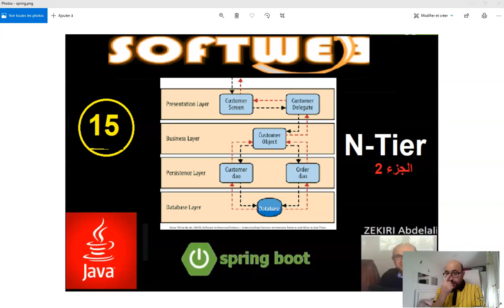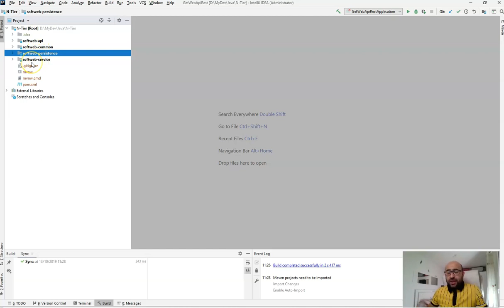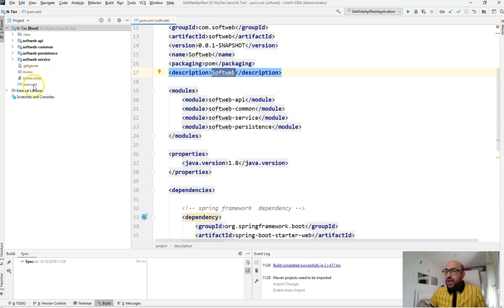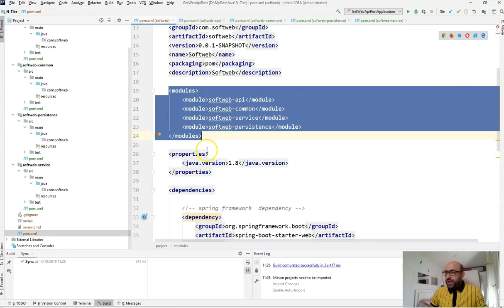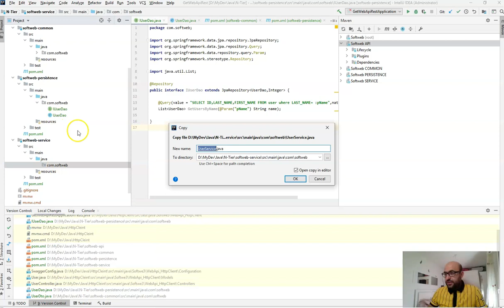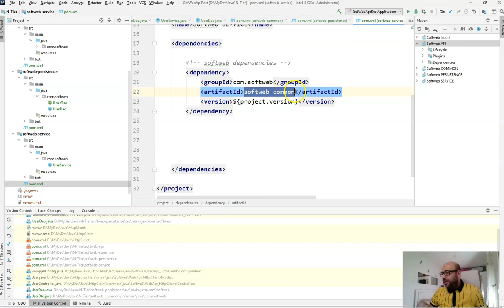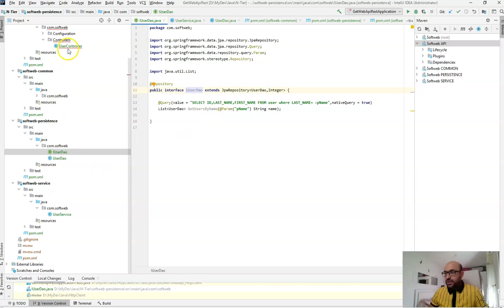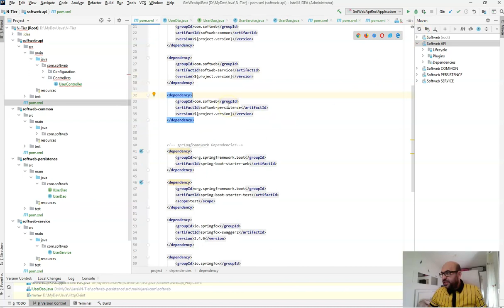تعدد الطبقات في مشروع Maven و spring boot N-tier الجزء الثاني